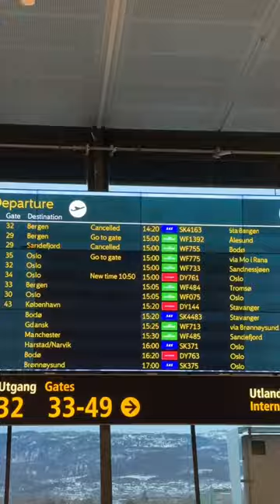AIRPORT TRONDHEIM NORWAY